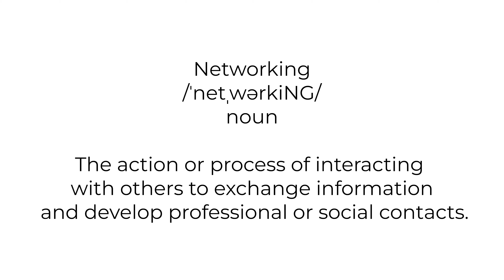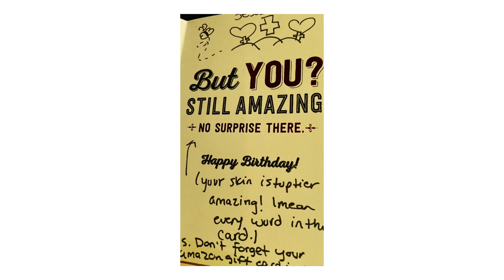NETWORKING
Message - PROFESSIONAL

How I do networking.

X: @jamrocakrds